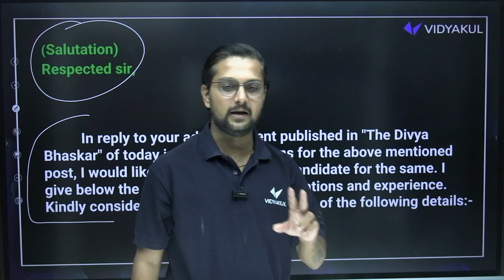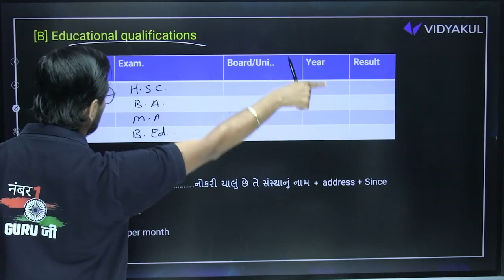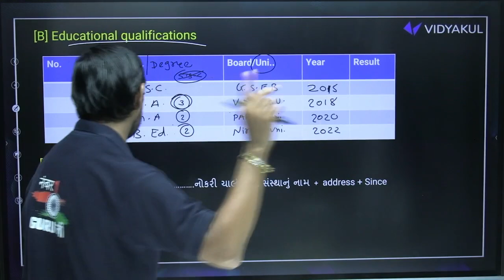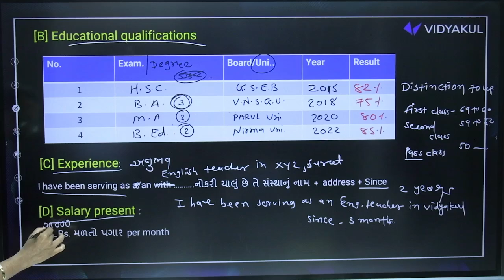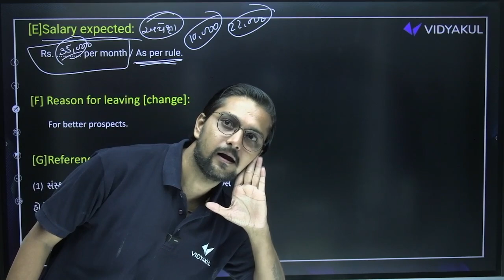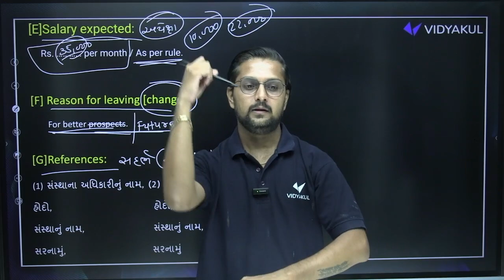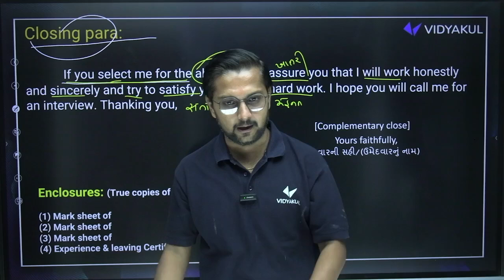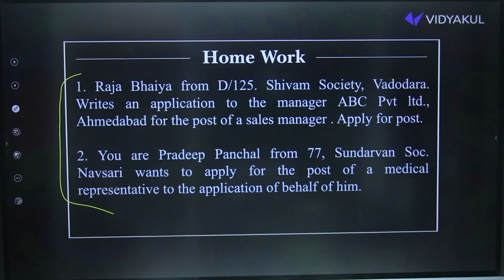Std 11 English Application Part 2 | Dhoran 11 English Writing Section IMP | Ketan Dada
𝗡𝗲𝘄 𝗣𝗹𝗮𝘆 𝗟𝗶𝘀𝘁 𝗲𝘅𝗮𝗺 𝘀𝘁𝗿𝗮𝘁𝗲𝗴𝘆 𝟮𝟬𝟮𝟯-𝟮𝟰